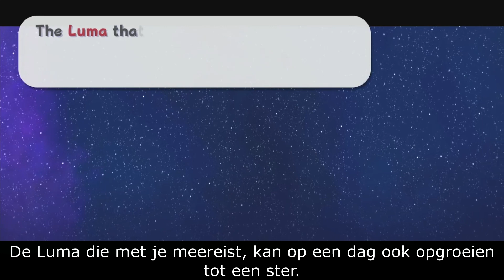New super mario galaxy deel 24 Luma sterren levels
Luma sterren levels
en dit is de poort level paarse munten